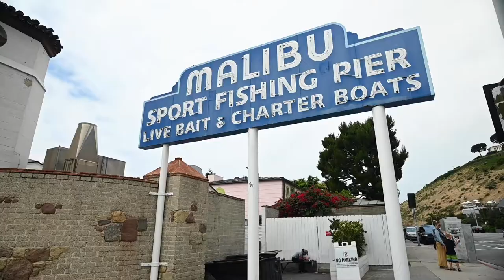BFLAHoliday Malibu Takeover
A selection of some of our favorite European influencers came to Los Angeles for a weeklong takeover of our home city.

At one point, we ventured out to the coast for a fun-filled day in Malibu.